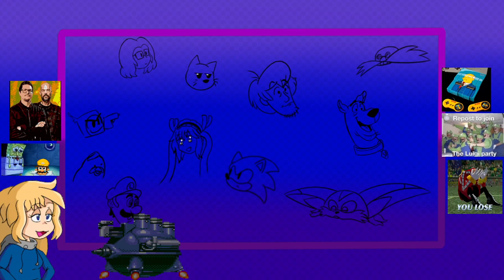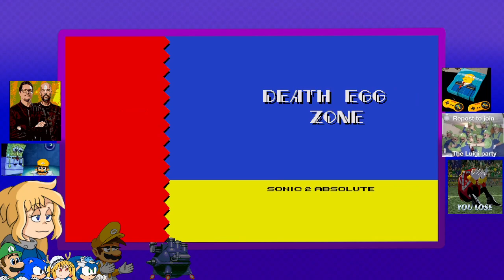Sonic 2 Absolute Showcase Stream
Team Forever Back at it again with the New Sonic 2 Absolute and this Stream man it it real good
and i'd recommend that you try it out

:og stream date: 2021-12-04